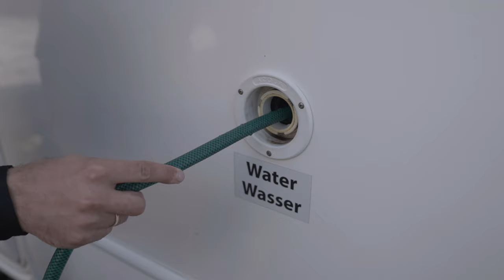How to Travel Iceland by Motorhome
It's my experience how to travel Iceland by motorhome

Gear we use:
Our main drone
Our main camera
Our main lens
Action camera
360 camera

FPV gear:
FPV drone indoor
FPV drone outdoor
Remote controler

0:00 – About Iceland
0:39 – About our motorhome trip
1:04 – Motorhome tour
2:13 – Why we choose motorhome
3:41 – Options how to travel Iceland
4:13 – How much we spend
4:35 – Cons of traveling motorhome in Iceland
6:34 – How to rent motorhome in Iceland
7:15 – Insurance for motorhome in Iceland